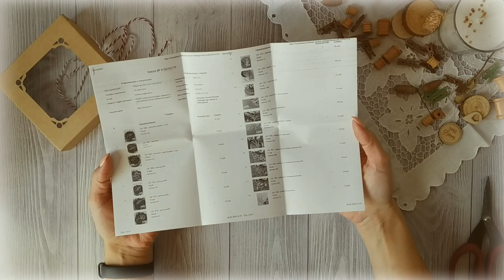Покупки марта #1/leomammy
Приветик, я очень рада что вы заглянули ко мне в гости)
Сегодня я хочу показать вам свои покупки сделанные в марте 2019 года)